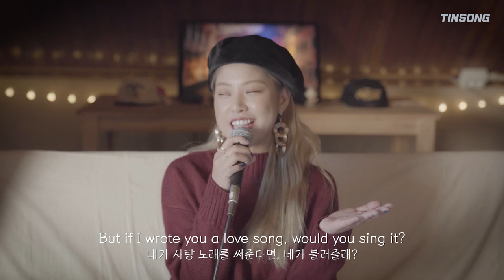Bazzi "I.F.L.Y" cover by TIN ❤ │ Female cover│ 바지 노래│ 노래추천 │ 팝송추천 │ Coversong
Hello! I'm Tin!!
I'll work harder and get a lot of good songs ♥

안녕하세요 가수 틴 입니다 !
더더더 힘내서 좋은 곡 많~이 갖고 올게요 ♥

INST by " 277Sound "